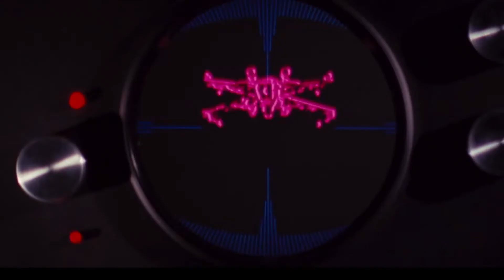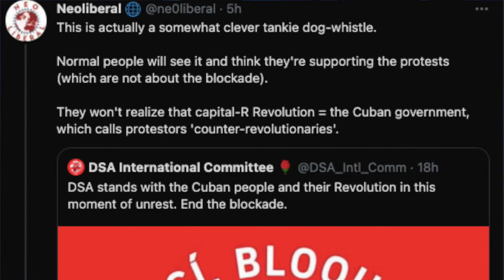Is Star Wars libertarian? Yes, but not the way you think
Why is that as the streets of Cuba are pouring over with the people there crying for food, water, vaccines and FREEDOM from the Communist regime….are the lightning rods of the American left so quiet? It’s not really a mystery, but the answer goes beyond right-left politics. It’s about the authoritarian impulse and ends justify the means ideologies. I learned about this not in history class, but from Star Wars.  People ask me all the time on comic con panels and in podcasts, “What is the politics of Star Wars?” and they usually want some bland Americanized conservative or liberal commentary. The answer is that Star Wars is Anti-Authoritarian. Period.

Come on Bernie Sanders. Even Mia Khalifa can call foul on dictators. Get your act together.

"Totalitarianism always flies in on the wings of beautiful ideals.It lands gently, flatters you and charms you, makes you feel smart for recognizing how beautiful it is.Do not be fooled. It is dangerous. Those ideals? They are not what they seem." - Heather E Heying